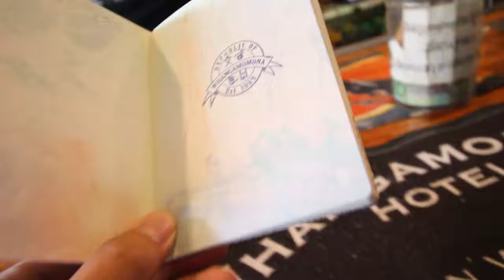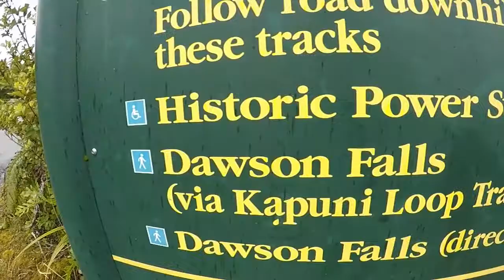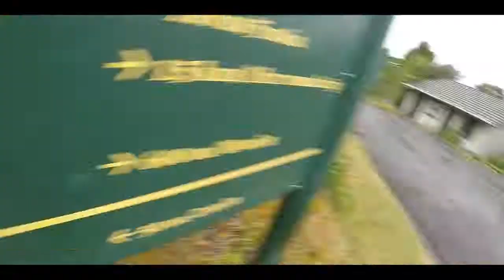THE FORGOTTEN HIGHWAY | A MUST DO Historic highway in New Zealand's North Island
Took a journey along the Forgotten Highway heading to Mount Taranaki. Saw some more waterfalls on this New Zealand Road Trip, and was an awesome day!

**FREE GUIDE TO BECOME A DIGITAL NOMAD**
Want to learn how we manage to work and travel around the world at the same time? Build your own audience and you can inspire others too!

**TRAVEL CURE SOCIAL MEDIA ONLINE COURSE**
Ready to finally take real action towards your dream, like we did?
Learn yourself, as we take you step by step, showing you in detail everything that has got us to this point we are at NOW, and have you starting your very own online business.